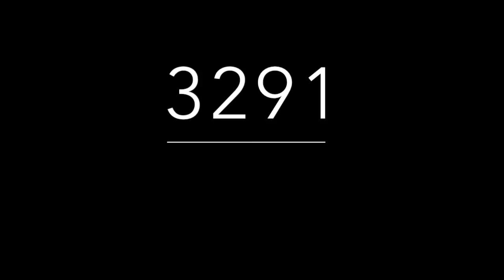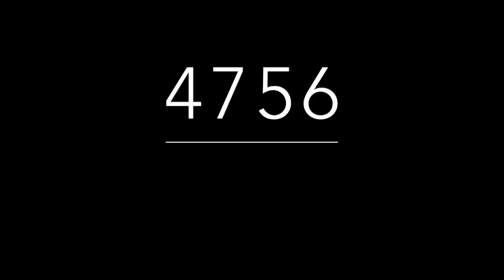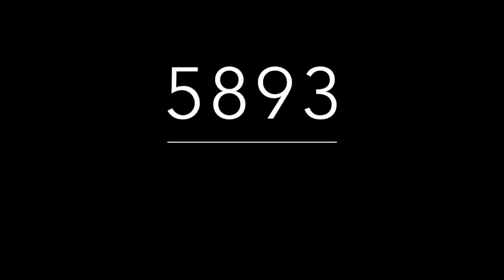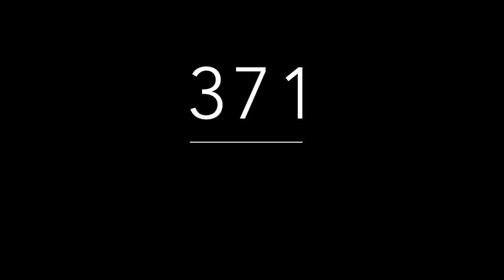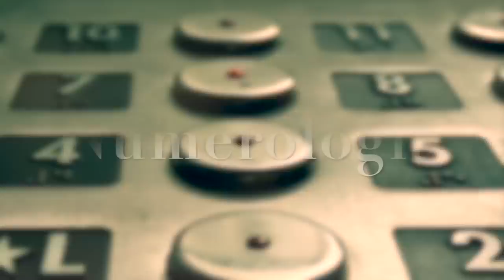RECOMENDADOS DE MIGUEL SALAZAR - 29 DE SEPTIEMBRE